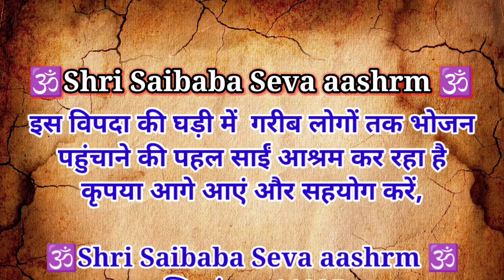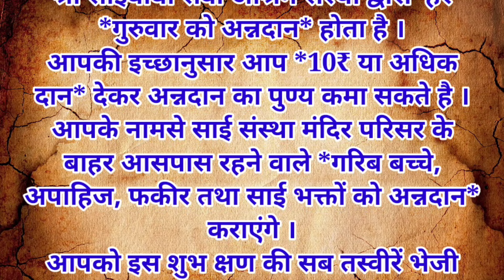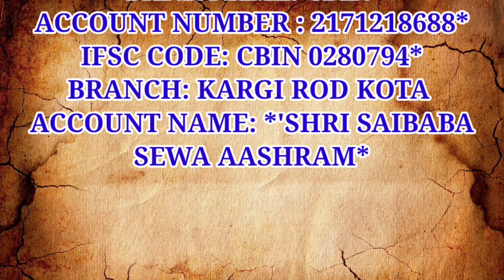अयोध्या में अचानक से गिरा सुदर्शन चक्र देख, हैरान हुए अयोध्या वासी | मोदी व योगी ने किया अभिषेक पूजा